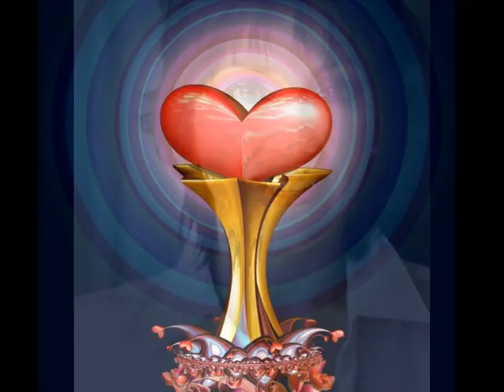Rhonda Vincent In The Garden By The Fountain